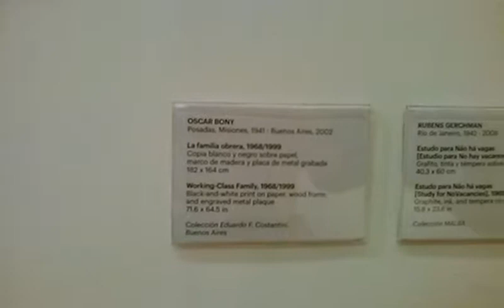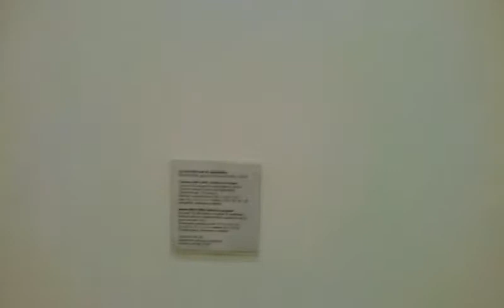Malba 11 02/07/2017 Primer piso